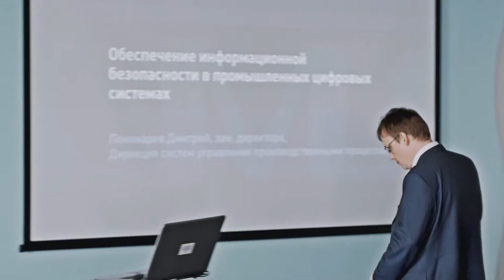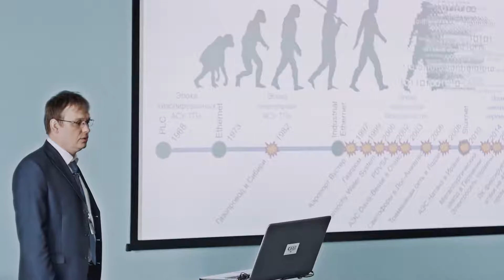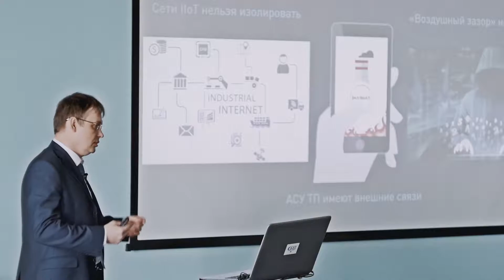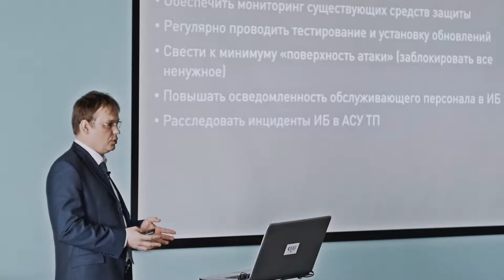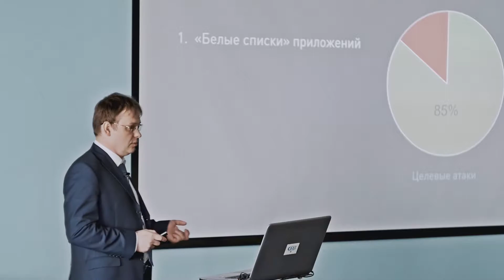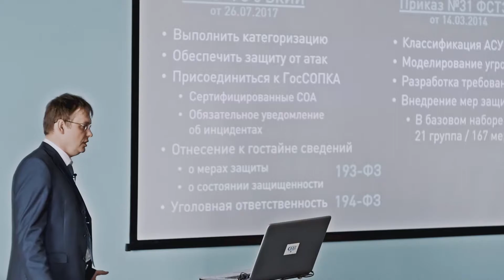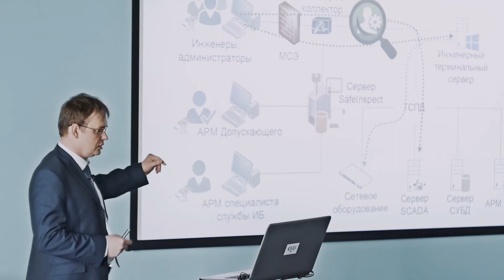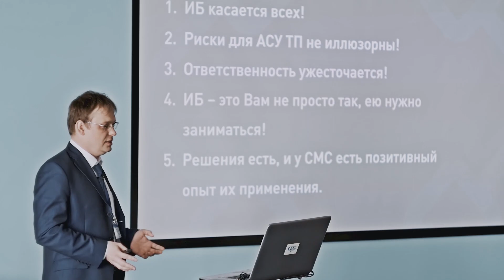Дмитрий Пономарев (СМС-Автоматизация) — Информационная безопасность в промышленных системах.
Доклад заместителя директора по информационным технологиям НВФ «СМС» на III научно-технической конференции «Дигитализация производственных процессов». Сочи, 20-21 сентября 2017 года.